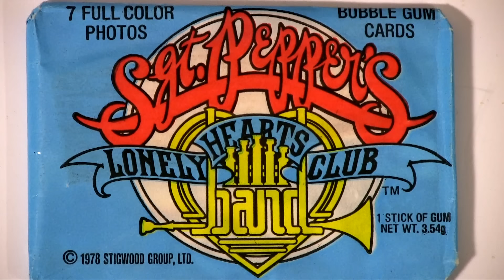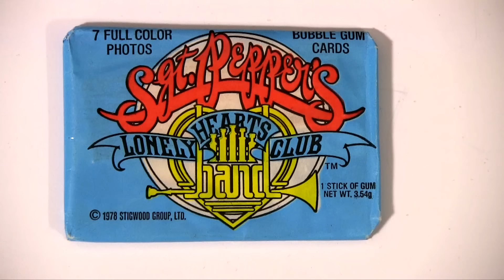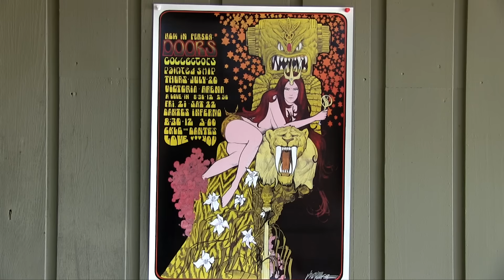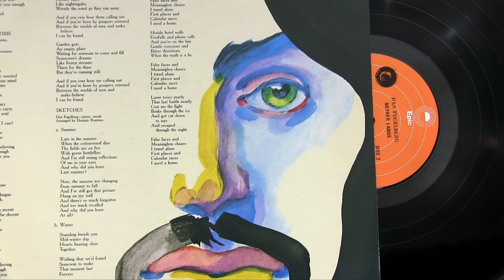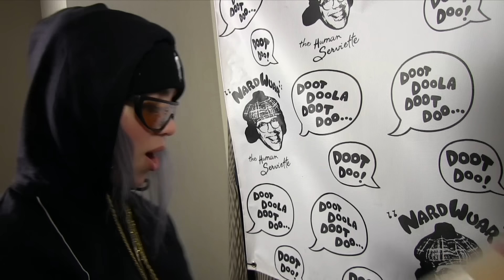Nardwuar vs. Billie Eilish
Nardwuar interviews Billie Eilish at SXSW 2018 in Austin, Texas ! Thanks to Adam & Bobby from SXSW, Jazz One and Bepi Crespan ! Doot doo !

Doot doo !